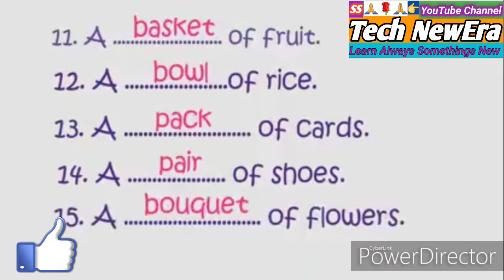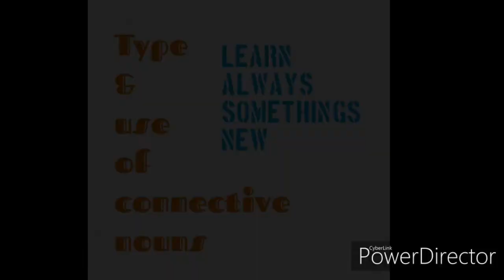30 October 2020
Type & Use Of Connective Nouns.
Connective Nouns के प्रयोग एवं प्रकार